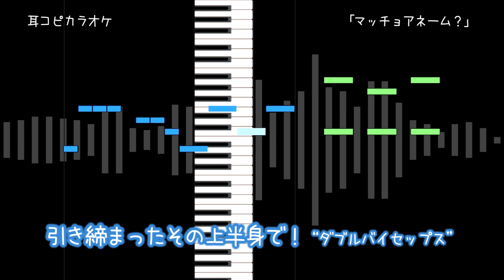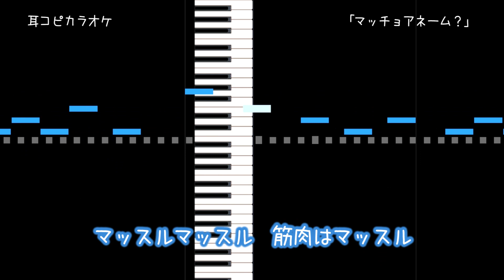【耳コピ カラオケ】 ダンベル何キロ持てる？ ED 「マッチョアネーム？」 VOガイド有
TVアニメ「ダンベル何キロ持てる？」Dumbbell Nan Kilo Moteru?
EDテーマ 「マッチョアネーム？」 街雄鳴造(石川界人)
Macho A Name?

リクエストい頂いたので、耳コピしてみました。